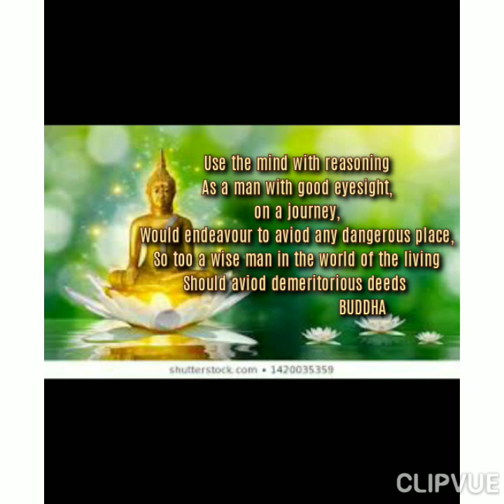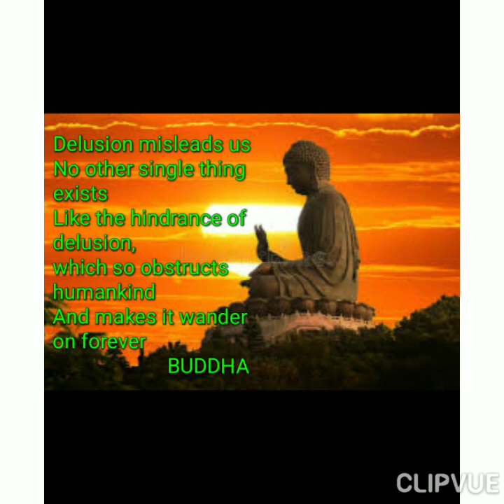Get motivated though Buddha quotes | Author : K Sri Dhammananda | Part 1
*Copyright: All the content published on this channel should not be used or Reproduced on full or part of it without the creator (Lord Buddha And Buddhism) permission

Great Buddha Quotes On Life | Buddha Quotes In English | Buddha Quotes That Will Change Your Life | Life Quotes | Wonder Zone

The law of karma explained by buddha | A beautiful story of karma | Buddha quotes |  Gautam buddha motivational story | Lord buddha | Buddha quotes | A beautiful story of karma | the story of lord buddha | buddha stories english | Buddha stories | Motivational story. Inspirational stories. Moral story. buddha story in english.